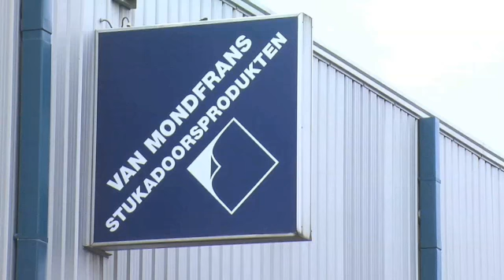Staalconstructie Eemnes Van Mondfrans Stukadoors- en Afbouwmaterialen B.V.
Van Mondfrans Stukadoors- en Afbouwmaterialen B.V. gevestigd in Eemnes is een uitstekende keuze wanneer u op zoek bent naar "staalconstructie" of "staalbouwer". Voor meer informatie, bel 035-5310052, kom langs op, Rozenbottelberg 2, 3755br Eemnes of bezoek bovenstaande website.